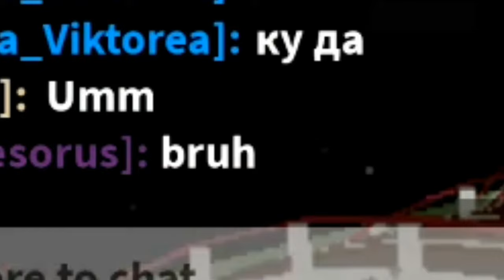THOMAS ROLLER COASTER!!! steam RAGE randomness!!!!1!1!1!1!1!1!11!!!!